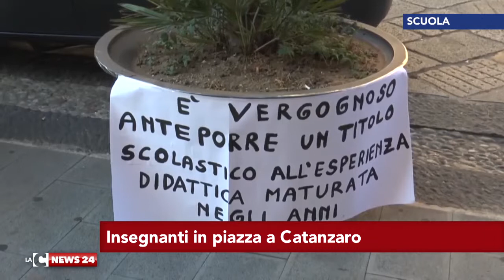Insegnanti in Piazza a Catanzaro